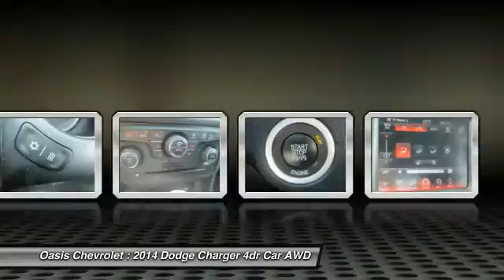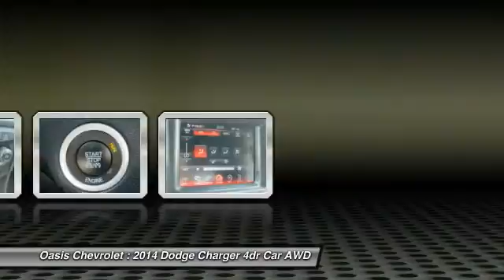2014 Dodge Charger Old Bridge Township NJ 51555A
2014 Dodge Charger RT

Oasis Chevrolet
1292 U.S. 9

Looking for the right car? Today could be your lucky day. With 8884 miles, this Billet Silver Metallic Clearcoat, 2014 Dodge Charger equipped with Automatic transmission could be yours. Request more information and set up a test drive right away.